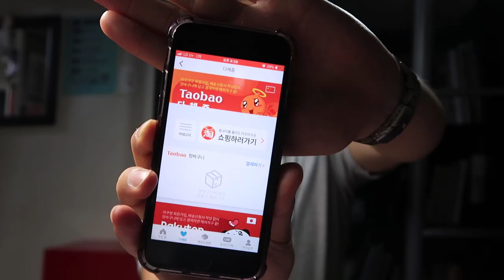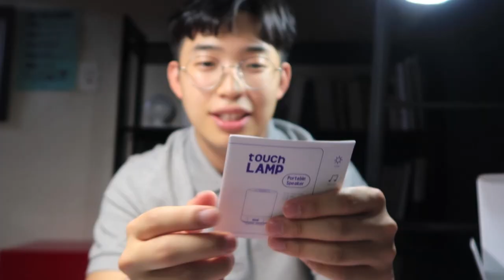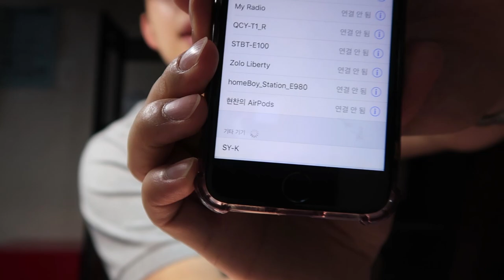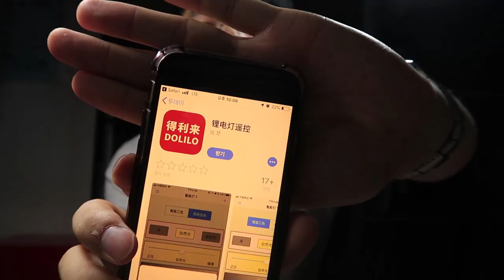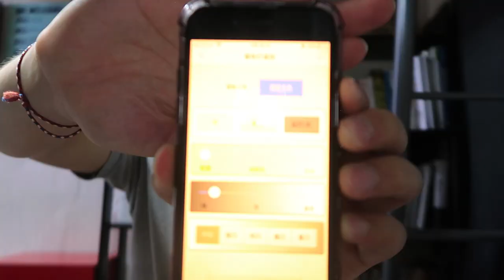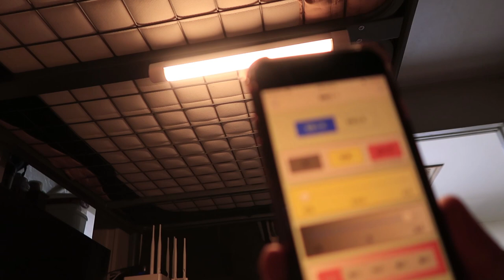타오바오 조명 BEST5 / 쉽겟으로직구/ 구독자선물이벤트 - 현찬앜트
쉽겟에서 언박싱 영상보고 구매하신 분들께

5kg 이상은 추가금액 발생해요~

★이벤트 내용
쉽겟에서 꼭! 구매완료 후 쉽겟 1:1문의(마이쉽겟 - 1:1문의 - 이벤트 항목선택)
(배송비는 무료이며, 개인 통관비 $3 달러는 별도결제)
무료배송 이벤트 많이 이용해주세요~